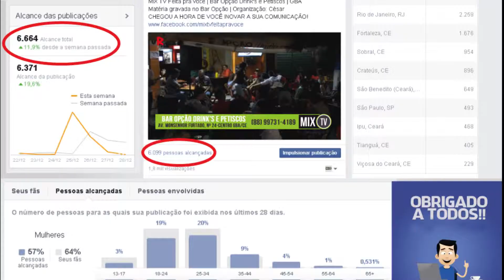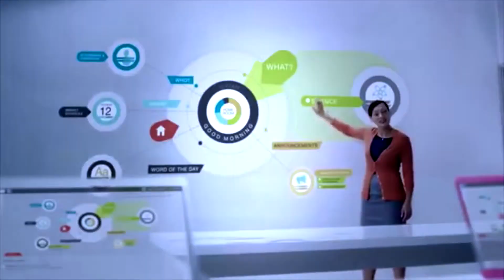MIX TV Feita pra você | Video Institucional Jan.2016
RVideo Publicidade

MIX TV FEITA PRA VOCÊ
CHEGOU A HORA DE VOCÊ INOVAR A SUA COMUNICAÇÃO!